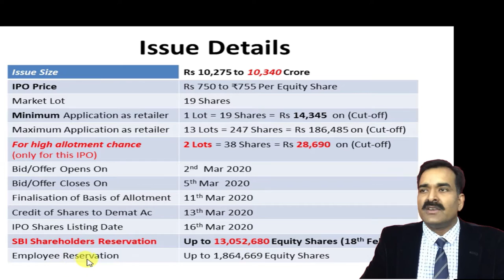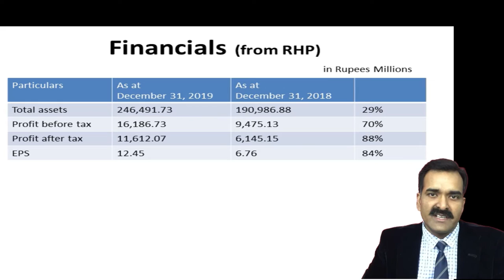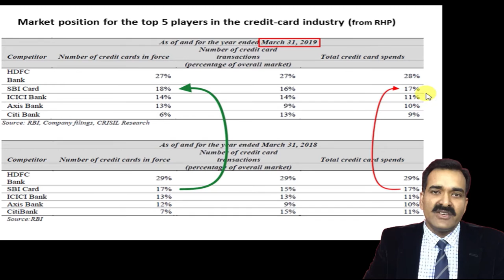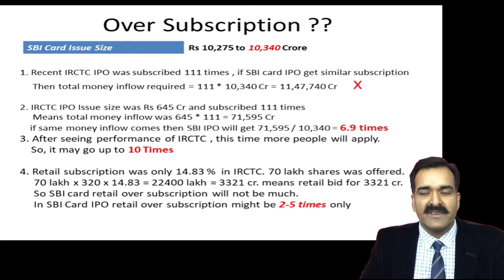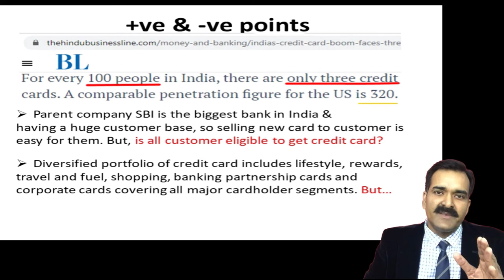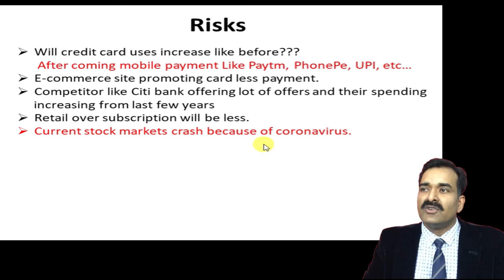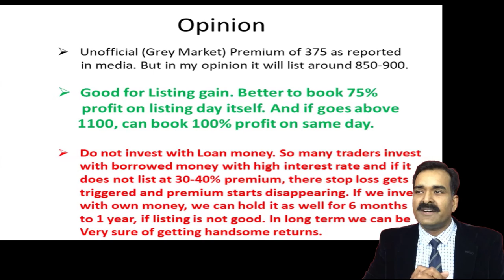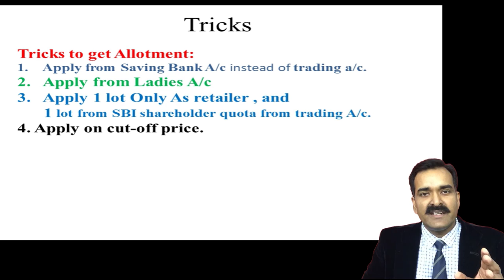SBI Card IPO Overview In Hindi- Missing Fact- how to get ipo allotment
SBI card Initial Public Offer review in hindi , hidden fact. how to maximise ipo allotment chance.
comparison of sbi card ipo with irctc ipo

Equipment I use:
1. Mic for Audio Recording
2. Smartphone for Video Recording
3. Tripod for holding Smartphone
5. Youtube Tshirt